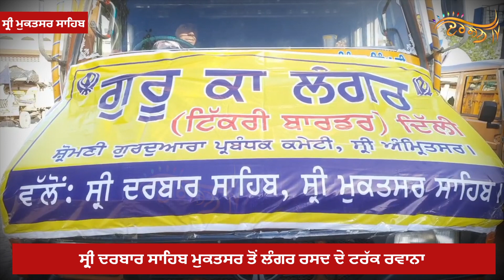Tikkri Border ਤੇ ਬੈਠੇ ਕਿਸਾਨਾਂ ਲਈ 40 ਮੁਕਤਿਆਂ ਦੀ ਧਰਤੀ ਤੋਂ ਭੇਜੇ Langar